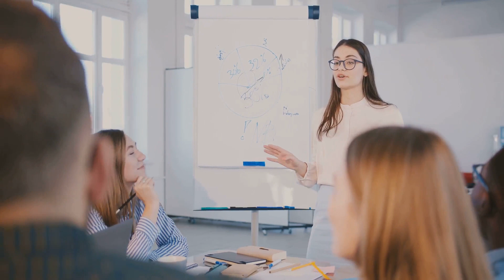Mastering Professional Skills: Beyond the Books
In this video, we delve into the realm of professional growth beyond traditional academic learning. Join us as we explore practical skills that are essential for success in the workplace and beyond. From effective communication to time management, we will provide valuable insights and tips on mastering these key skills. Whether you're a seasoned professional looking to enhance your abilities or a student preparing for the workforce, this video is a must-watch for anyone seeking to excel in their career. Don't just stop at the books, take your professional development to the next level with our expert advice and guidance. Watch now and start your journey towards becoming a well-rounded and accomplished professional.